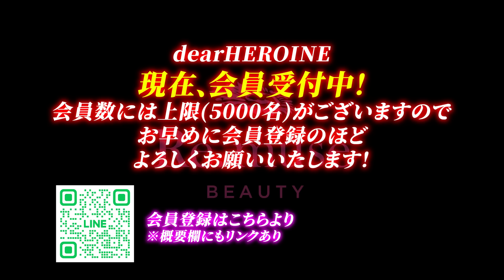高級化粧品の成分を公開します！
■こちらのリンクを登録していただくと、申込方法のご案内が届きます！

勝友美のライブ配信告知・採用・夢を叶えるための具体的な知識や手法などが知れる機会をお届けしてます😊

人生を変えたい、夢や目標を持ってき生きていきたい‼️そんな方の夢や目標を近くで応援したいという思いから生まれた無料LINEです！😆

◆プロフィール
勝 友美
株式会社muse　代表取締役

アパレル販売員から始まり、初日にトップセールスとなる。
ヘッドハンティングにより国内外でのスタイリスト経験を経た後、テーラーの世界へ転身。
28歳で自社ブランド『muse stylelab』を立ち上げ、独立。
「夢を叶えるヴィクトリースーツ」として多くのエグゼクティブより支持を受け、現在に至る。

2017年6月、ブランド名を『muse style lab』改め『Re.muse』へ改名。
著書に『営業は「バカ正直」になればすべてうまくいく！』（SB クリエイティブ）
2018年2月、9月にテーラーとしては日本初のミラノコレクション出場を果たす。
10月にはインドファッションウィークに出場。 NHK、日本テレビを始め、多数のメディアに取り上げられている。

‹オーダースーツの予約フォームはこちら›

◆勝 友美のことがよくわかる動画について

・NEWS PICS出演動画
ファッションバイヤーMBと「未来のビジネスファッション」を徹底議論